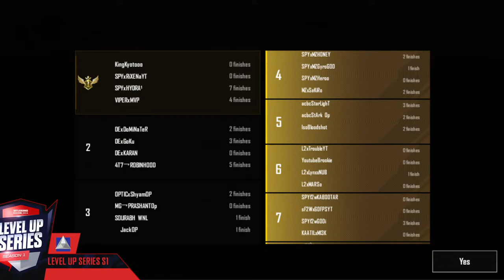BGMI LEVEL UP SERIES | SEASON 1 | FINAL STAGE | AL FAYEZ SPORTS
AL FAYEZ ESPORTS PRESENTS 💫

LEVEL UP SERIES SEASON 1 🔥
PRIZEPOOL: 20,000 🏆
STAGE: FINALS
DATE: 22 AUGUST, 2022
TIMING: 6 PM ONWARDS 🕒
MATCHES - 4 PER GROUP

TOP 10 TO GRAND FINALS🔥

SLOT LIST 👇

GROUP A

1.)FANTASTIC 4
2.)GSG ESPORTS
3.)Zero point
4.)DMC ESPORTS
5.)Team Delight Camp
6.)Team 5PS OFFICIAL
7.)Supernova
8.)Team Roadies
9.)TEAM BI

GROUP B

1.)Dead eye esport
2.)SL4Y
3.)Team KingX
4.)Team Genocide
5)DESTRUCTION ERA
6.)Deadly epic infinity
7.)Vibez esports
8.)Optic
9.)REAPER ESPORTS

GROUP C

1.)CES EXTEN GAMING
2.)MASTIZONE
3.)GODL GIRLS
4.)MEGABOI GAMING
5.)THOR GAMING
6.)OR NEON
7.)ITG ESPORTS
8.)BLIND ESPORTS
9.)XPIRAT ESPORTS